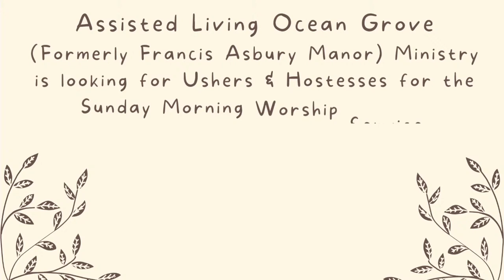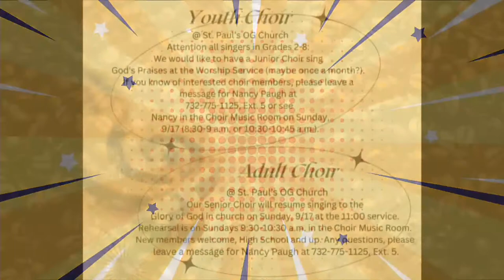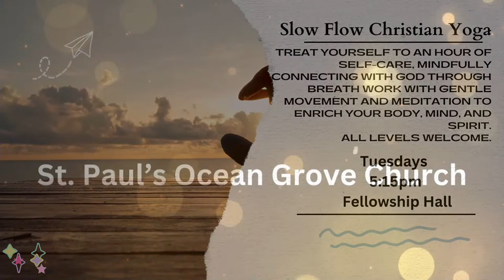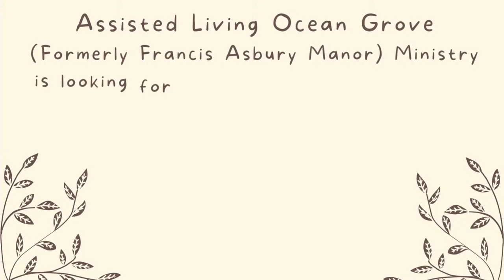Easter Sunday Worship with the Band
St. Paul's Ocean Grove Church